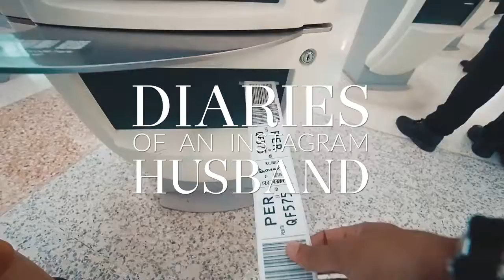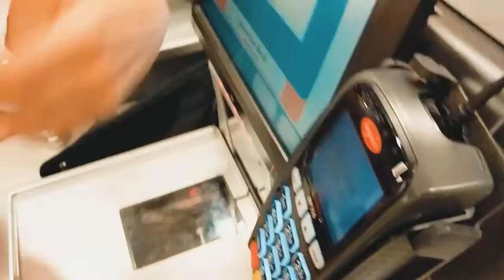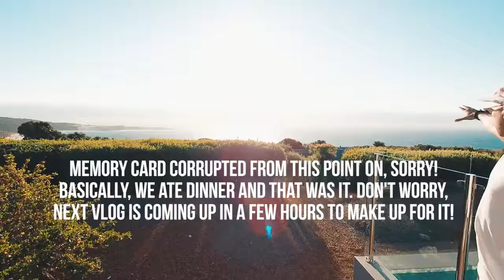WE GAVE AWAY OUR SUITCASE AT THE AIRPORT - VLOG 061 - Best New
⭐️ OUR GEAR

CONTACT & MAILBAG

Mailing address:

Surry Hills
New South Wales
2010
AUSTRALIA